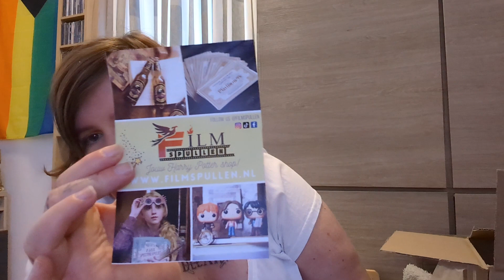Unboxing Skele Gro Replica | Worldofcynthia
In deze nieuwe video heb ik voor jullie een unboxing video van een nieuw Harry Potter Replica, in deze video laat ik jullie de replica van de Skele Gro zien.